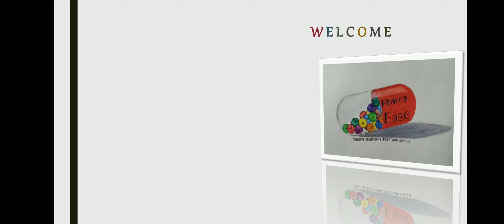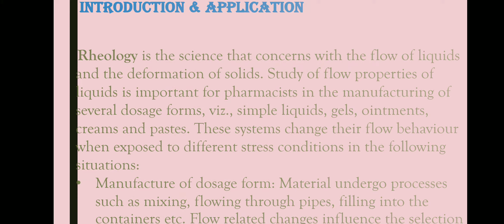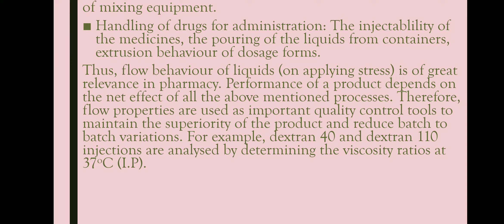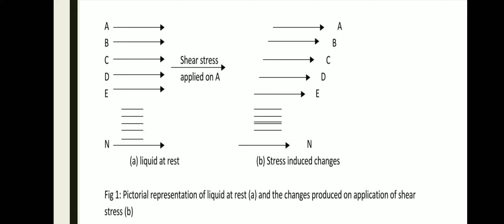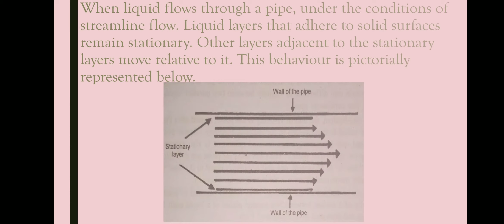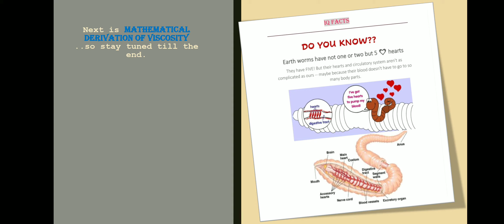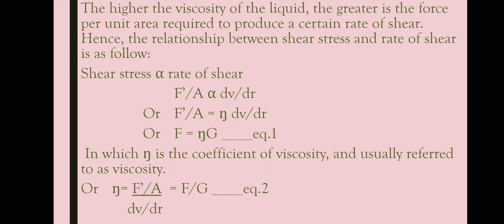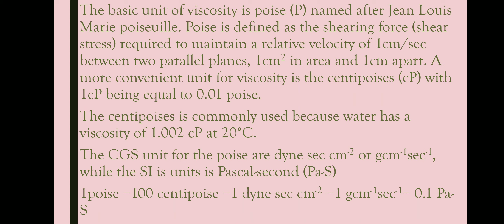RHEOLOGY: Introduction, Concept of Viscosity, Newton's law of flow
This video includes details on Introduction and Application of Rheology in Pharmacy, Concept of Viscosity and it's mathematical derivation and Newton's law of flow.